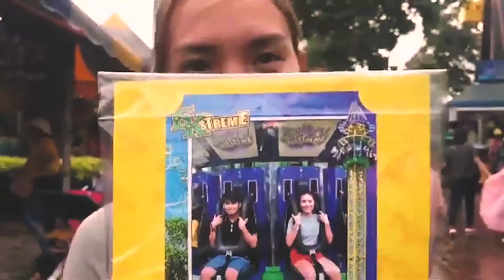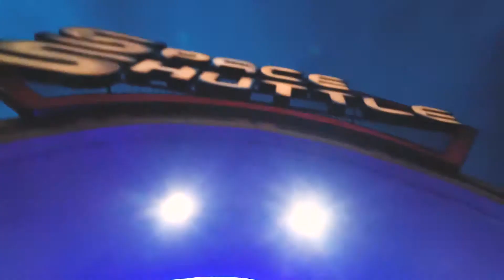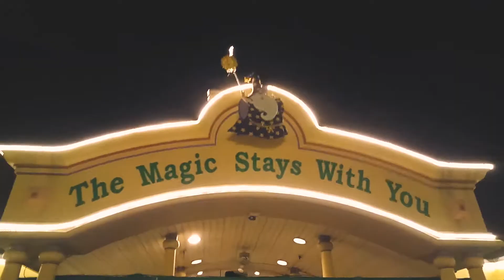from ENCHANTED KINGDOM with love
My girlfriend's birthday celebration